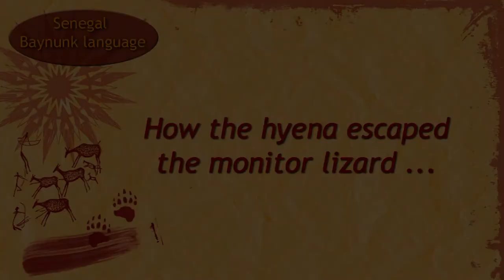How the hyena escaped the monitor lizard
Linguist: Sokhna Bao-Diop
Image & sound: Muriel Lutz assisted by Cheikh Tidiane Sall
Editing: Caroline Laurent